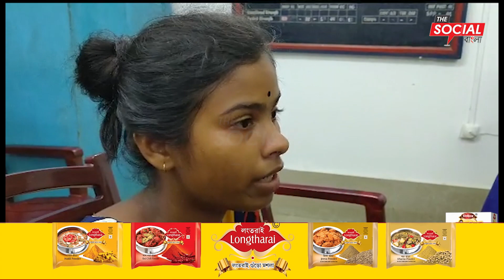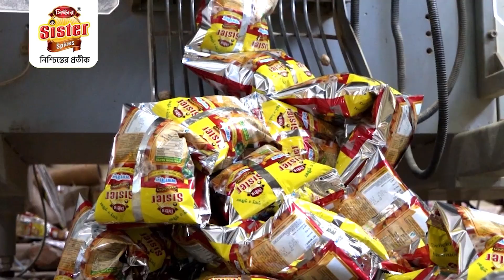ভ্যাকসিন এর নামে অর্থ লুটের অভিযোগ